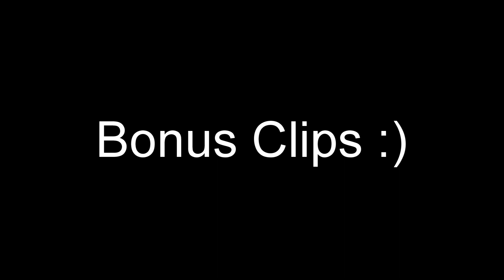Sniper Elite'n (Sniper Elite 5 Multiplayer)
A compilation of nice shots made in Sniper Elite 5 multiplayer. I exclusively use the Kar98, hands down the best sniper in the game is equipped right. My secondary is the MP44. Note that many clips were taken before the kill cap update. Sniper Elite 5 used to have no limit to the number of kills in a game, which I miss dearly.